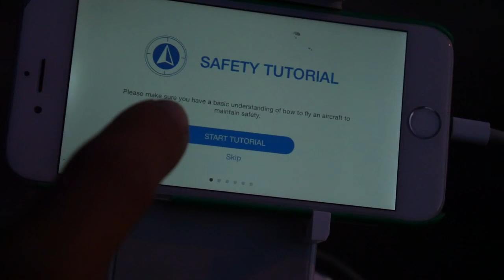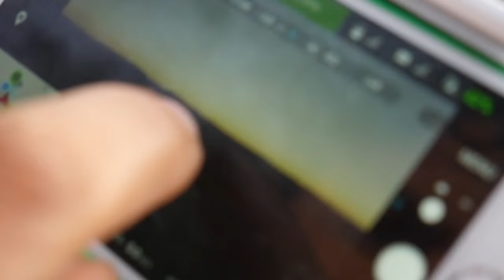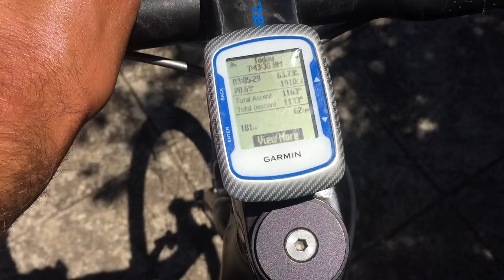Santos Tour Down Under 2016 | Day 1